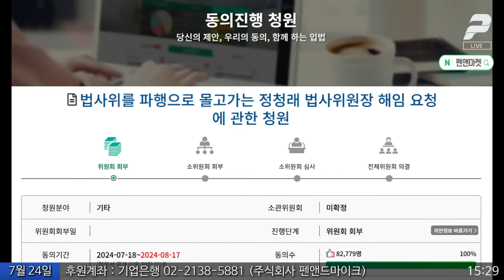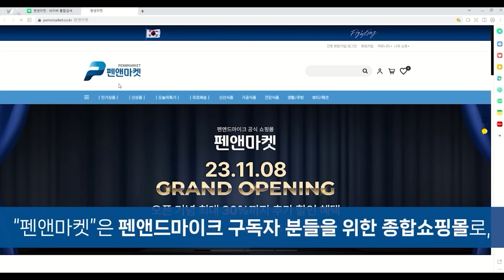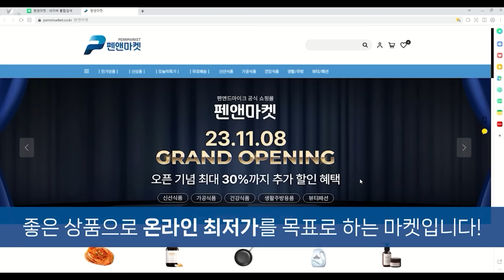9만 넘긴 청원, 다가오는 정청래 해임 청문회 [투데이 토픽]